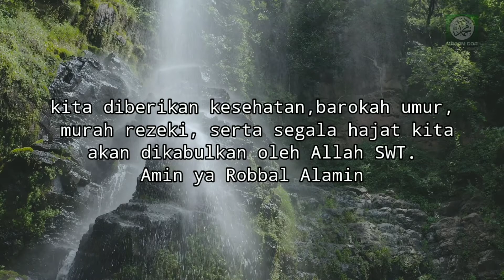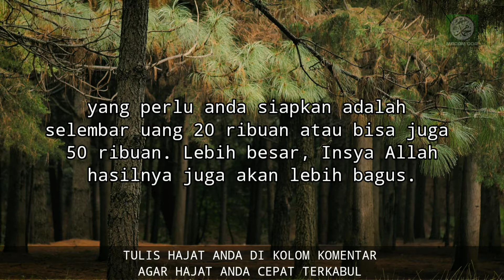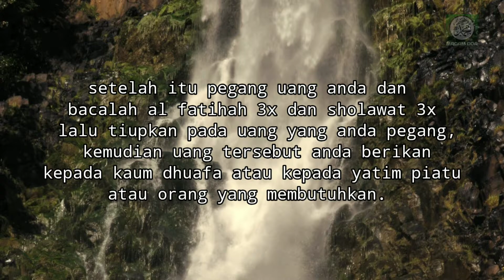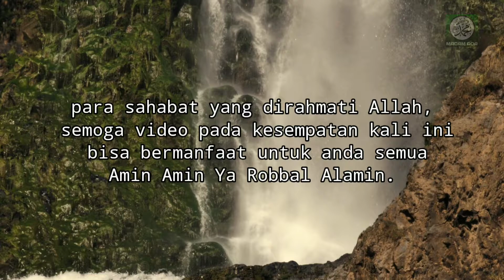AMALAN PENARIK UANG, HASILNYA LUAR BIASA,UANG Datang Berlipat Lipat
Apa Yang di sajikan dalam video ini,adalah amalan penarik rezeki yang bermanfaat bagi kehidupan para sahabat, dan mudah mudahan bisa membantu para sahabat untuk mendapat Rezeki Yang Melimpah dan Barokah serta mendapat Ridho Allah SWT..amiinn...

Terima Kasih